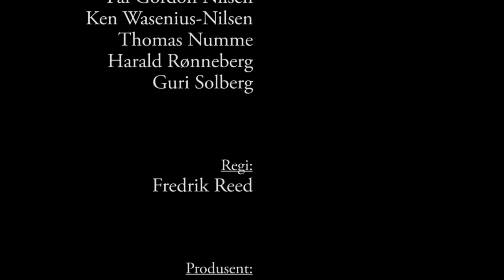Fårs på fredag - Volda (med Thomas, Harald, Solberg, Nilsen og Gordon)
Musikkvideo fra talkshowet KVELD PÅ BYGDA! Se hele episode 1 her

Musikkvideo produsert høsten 2011 av Student-TV i Volda med Thomas, Harald, Solberg, Nilsen og Gordon.

Med
- Emiil Gukild, Simon Nitsche og Hans-Kristian Rangnes

- Pål Gordon Nilsen, Ken Wasenius-Nilsen, Thomas Numme, Harald Rønneberg og Guri Solberg

Regi
- Fredrik Reed

Produsent
- Simen S. Tønnesson

Medprodusen
- Emil Gukild

Foto
- Chris-Håvard Berge, Daniel Peralta og Kenneth I. Sørensen

Lydmiks
- Kim Skråmo

Klipp
- Fredrik Reed og Simen S. Tønnesson

Takk til
- Alle statister, Sigurd A. Mørtvedt, Joachim Krogstad, Trine V. Kolbustuen, Vilde Grønvold, Studenthuset Rokken og "Media, IKT og Design" ved Høgskulen i Volda

Tekst og idé
- Emil Gukild